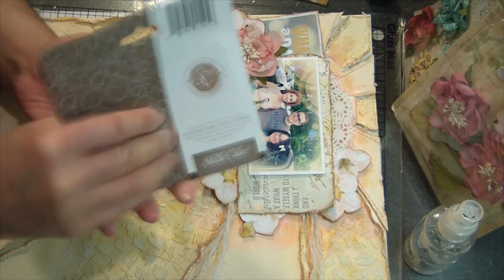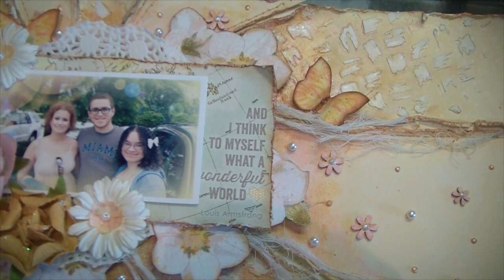Mix Media scrapbooking layout tutorial- My Creative Scrapbook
a step by step mix media layout tutorial using the August Limited Edition kit - My Creative Scrapbook by Marilyn Rivera.
you can see the full list of supplies at my blog.
Thanks!!!